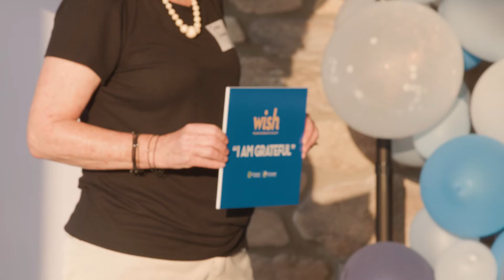WISH Fall Event Recap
Women helping and informing women. The ability to talk about women's well-being and ask questions around the issues that affect women most is key to overall health. We enjoyed our providers being able to share information and answer questions about health topics that specifically affect women.